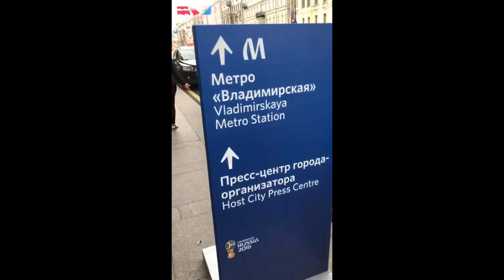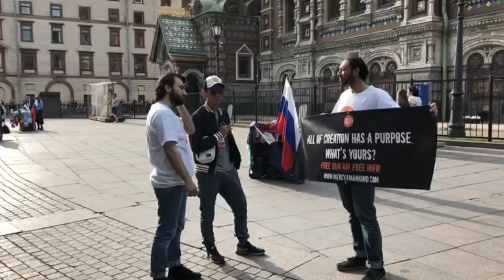Why Islam is still behind in Russia? 2018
Mercy for Mankind Dawah on street in Russia